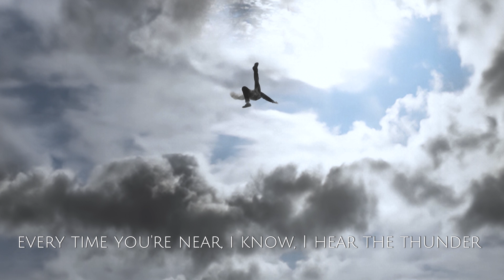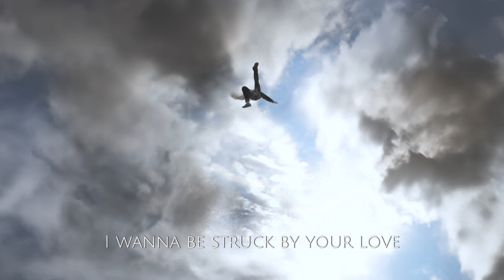Lightning Lovers (Lyric Video) - Ewan J Phillips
Original Song by Ewan J Phillips & Jack Beddiss

Vizualizer by Ria Griffin
Lyric Video by Ewan J Phillips

Lyrics:

Wind rushing through my hair
The ebb the flow the salt spray
Rising in the atmosphere
Sunshine like tides of change
Only come when i hear your name
You're like no other

Every time you're near I hear the thunder
I wait without fear Just hoping one day

To be Struck by your love
Lightning lovers

Somethings never change, never change
But when it pours then it rains
Some things never last
but When it does its like a fan to flames

Every time you're near i know, I hear the thunder

Lightning lovers
Never been so high in your glow
Haven't felt this way in so long
Never been in love like this before
It's like being in the eye, in the eye, in the eye of the storm

Outstretch your hand
Don't waste no time
We don't need a plan
Running through mazes
There's a friction in us
There's a spark when we touch

I wanna be struck by your love
Lightning lovers
Its like being in the eye, in the eye, in the eye of the storm